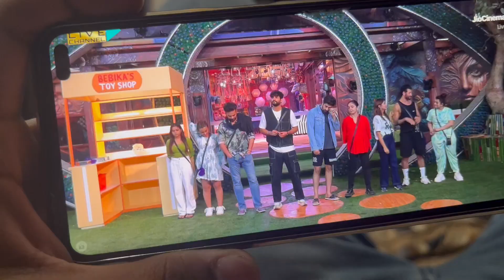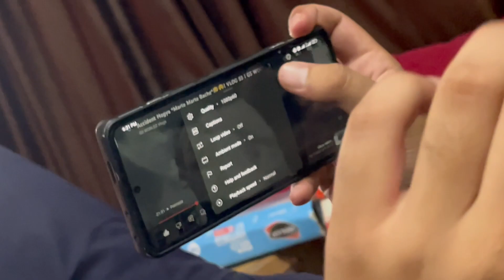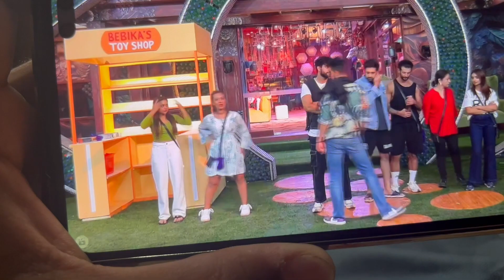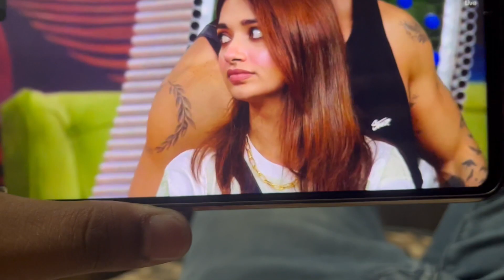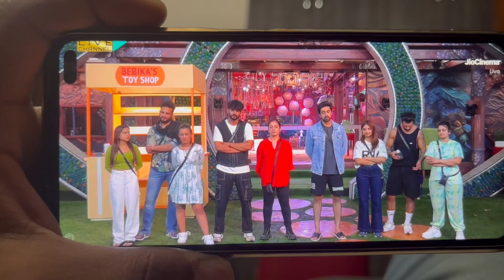Baarish Se Saari Car Kharab Hogayi😱 | VLOG 56 | GS WORLDZ Vlogs | G.S Saifi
gs saifi vlogs
gs worldz vlogs
big bos ott 2
elvish yadav
funny vlogs